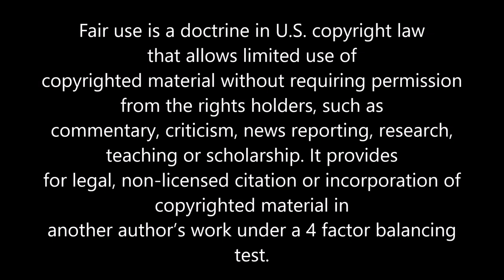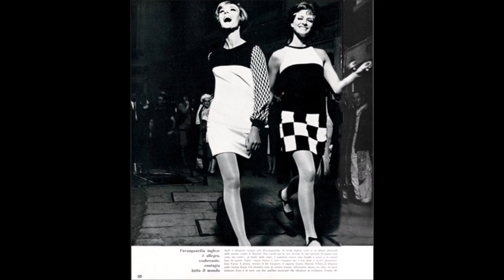Edie Sedgwick: Life in Quotes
Muse of Andy Warhol, Bob Dylan, the Velvet Underground, Betsey Johnson and other figures of the 1960s and beyond, Edie Sedgwick's life is catalogued in quotes by her and those who knew her.

**May contain content disturbing to viewers**
Sources:

Melissa Painter and David Weisman, Edie: Girl on Fire